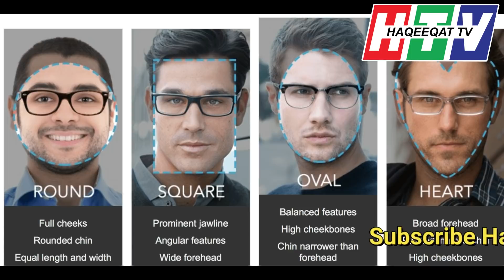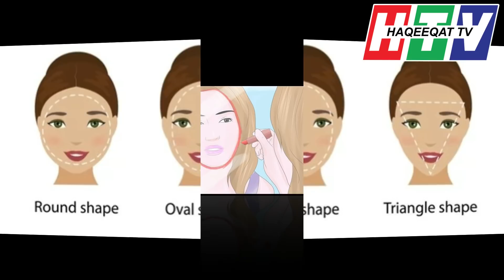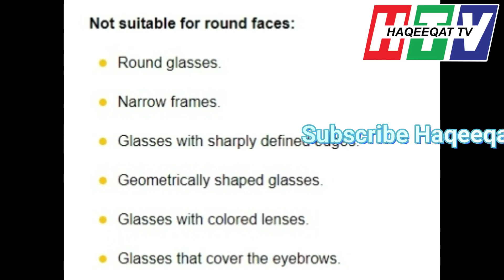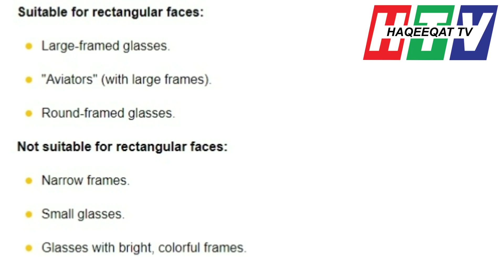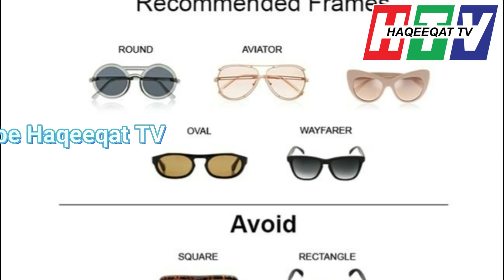Unique Way to Pick up the Perfect Glasses for Your Face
There are many type of glasses, Aviator is one of the best glasses but before picking up the glasses you need to find out the shape of your face, Round face may have different style of glasses and similar to other faces they also have other glasses.